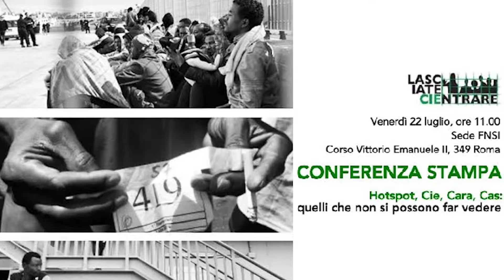"Hotspot, Cie, Cara, Cas: quelli che non si possono far vedere"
Fnsi, 22 luglio 2016 - (video by Marina De Ghantuz Cubbe)